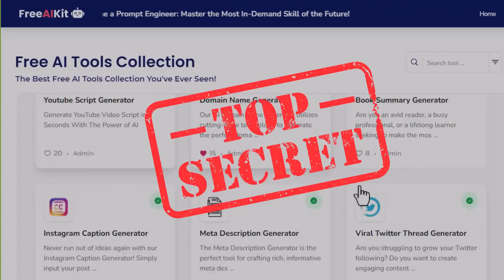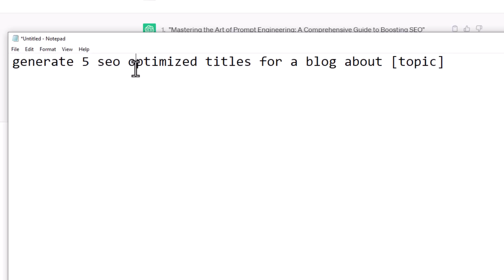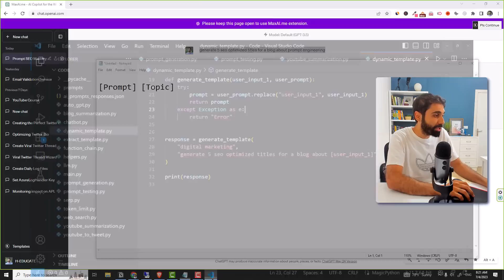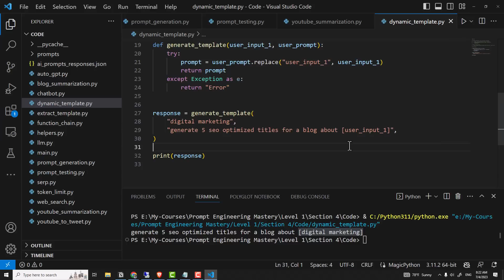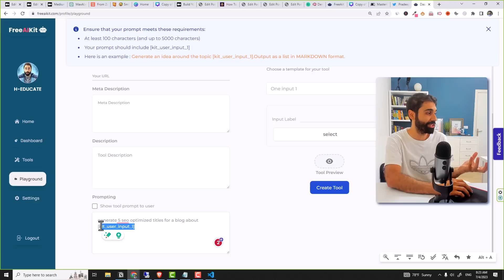One ChatGPT Prompt To Generate Anything!